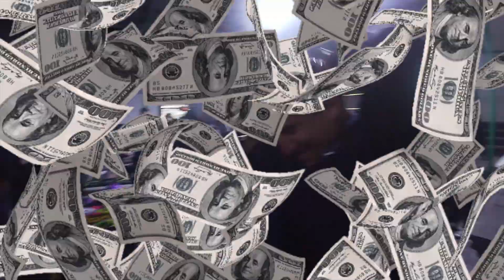Primer meet n greet Del 2020 (THE CRASH)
Meet n greet en the crash. Con luchas del los niños fans